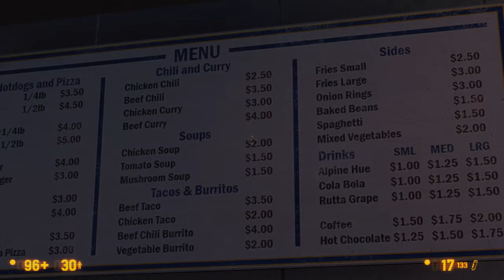valve chronicles - video 7 :D (Part 2)